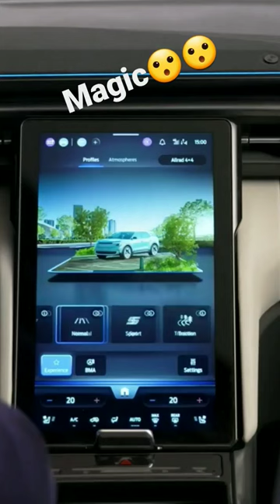Ford Explorer SUV center display is pure fire🔥🔥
The center display of the new 2023 Ford Explorer Electric is just insane. It moves up and down at your touch. Why can't more manufacturers do this? It's a game changer IMHO!!

The all-new Ford Explorer Electric SUV is set to revolutionize the automotive industry. This five-seater SUV features a range of innovative features, including a 15-inch movable screen with Apple CarPlay and Android Auto, 19-21 inch wheels, and a DC fast charging system that can charge the battery from 10 to 80 percent in only 25 minutes.

Drivers will be able to take full advantage of the electric motor, which is capable of instant torque and delivering excellent acceleration and performance. The Ford Explorer Electric SUV also offers a range of advanced safety features, such as Autonomous Emergency Braking, Lane Keeping Assist, and Adaptive Cruise Control.

Ford has designed the interior of the new Explorer Electric SUV to be both stylish and comfortable. The cabin is spacious and well-lit, with a range of cutting-edge amenities, such as a panoramic sunroof, heated and ventilated seats, and FordPass Connect with a Wifi hotspot.

The advanced Ford Explorer Electric SUV is set to hit the market later this year, with an MSRP of $48,000. With its cutting-edge technology, superior performance, and luxurious interior, the Ford Explorer Electric SUV is sure to be a hit with drivers looking for an efficient and stylish vehicle.